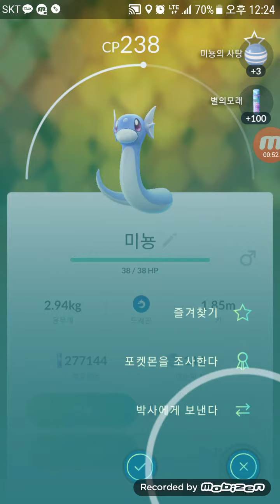포켓몬고 집앞에서 미뇽이?! 갸꿀! 축복받은 관리사무소 정자 ![대잭팟 게임실황]